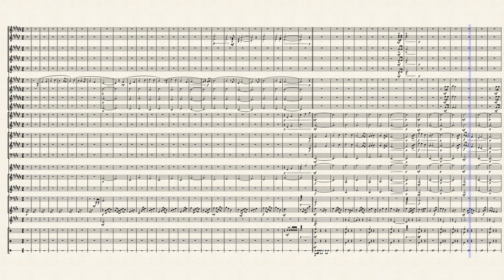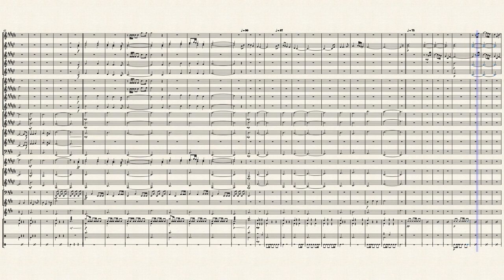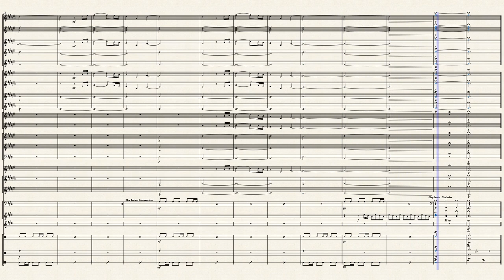Sea of thieves - Becalmed by Robin Beanland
I thought it was a good idea and I decided to do it